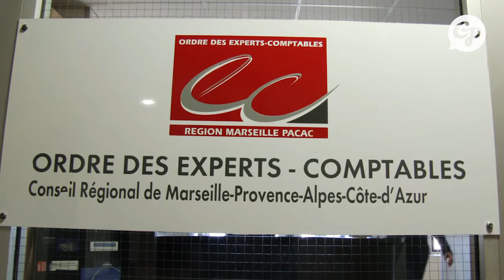Eco Experts PACA : bilan mitigé pour le 3e trimestre 2015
ÉCONOMIE - Mohamed Laqhila, président de l'Ordre des experts-comptables Marseille PACA, nous présente les resultats du baromètre de l'économie locale pour le 3e trimestre 2015. Un bilan mitigé.